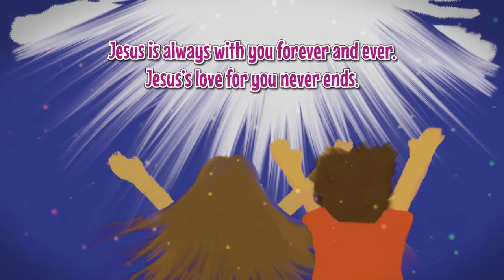Jesus Is Love of Loves by Sherri Payne